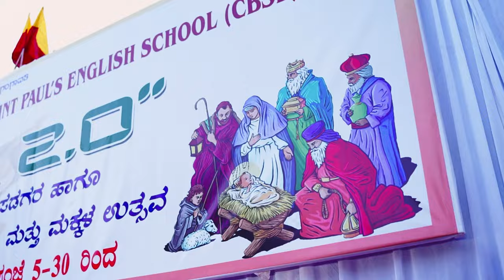|| IGNITRA 2.0 || Saint Pauls English School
IGNITRA 2.0 at Saint Paul's School in Gangavathi, held on December 27-28, 2023, was an awe-inspiring celebration of creativity and intellect. The organizers' thoughtful addition of Christmas tree decorations elevated the festive spirit, creating a harmonious blend of innovation and holiday cheer. Kudos to the team for orchestrating an event that left lasting memories and inspired all who attended.